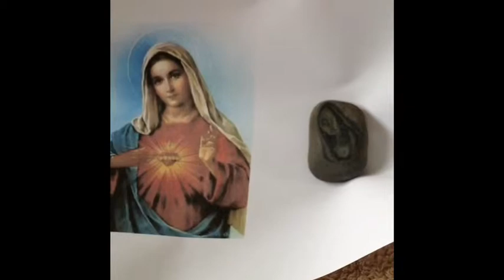Amazing natural stone found with an image of the Virgin Mary!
I found this amazing rock on an island while on a canoe trip! Striking resemblance to a famous portrait of the Virgin Mary.  Natural stone on one side and an incredible nature formed image on the other side.  The rock is about 2.5”x1.5”.